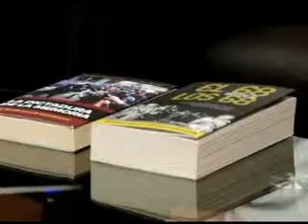PUNTO FINAL. 25 ABRIL. PARTE 4.